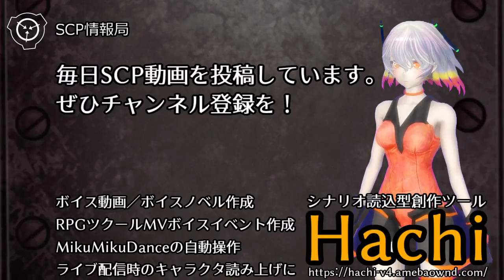【怪異0072】SCP-569 - 頭部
SCP-569は生きていて、身体から離され、浮いているように見える、46の人間の頭部の集合です。全ての個体は同一であり、40代後半の禿げた男性のようです。

scp,scp-jp,ホラー,怪異,妖異,恐怖,不思議,怖い話,ゆっくりボイス,
帝国撫子型アンドロイドHachi,Hachi4.0,朗読,SCP財団機密情報 シナリオ読込型VRoidビューワ HachiViewerPlus